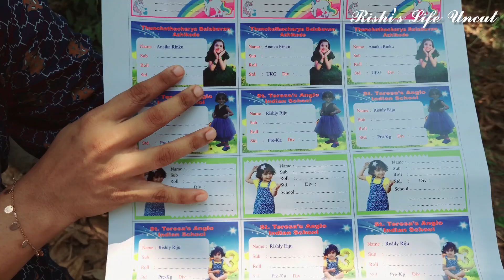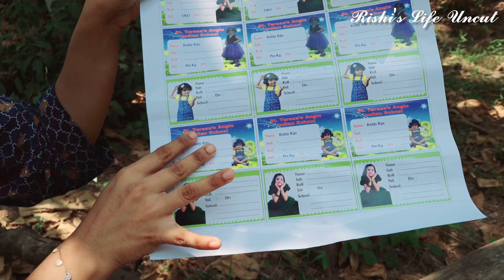പുതുവർഷമായിട്ട് ഒരു പുതിയ തുടക്കം😍Happy Vishu My deras❤️|സ്കൂളിൽ ഇനി താരം നമ്മുടെ മക്കൾ|Name Slips